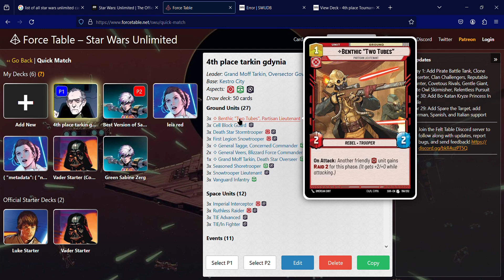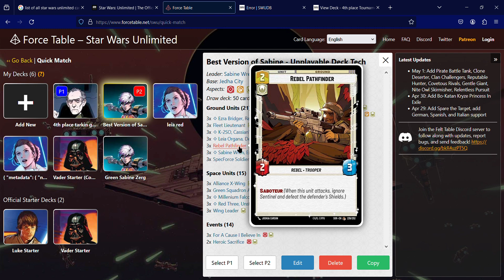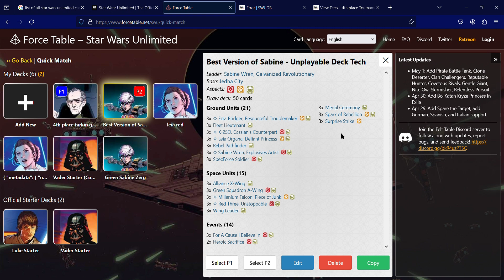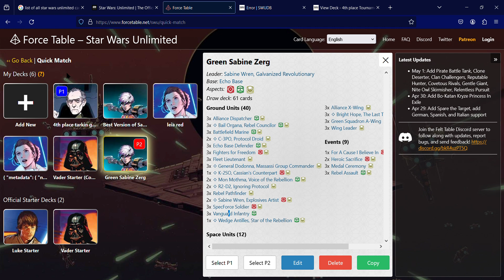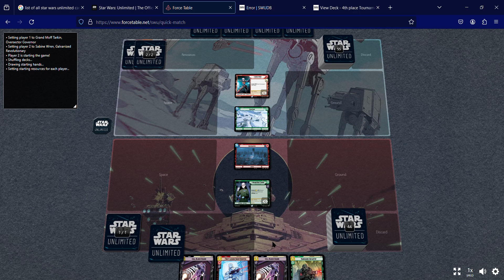Star Wars Unlimited Green Sabine vs Red Tarkin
EnAuRoL 31 Pcs Safari Animals Figures Including 24 Realistic Jungle Playset Toys Zoo Animals for Toddlers 3+ Years Old Ideal Gift for Boys and Girls

  12 things about Saberforms Neopixel Lightsaber you NEED to know!!
Neopixel SN 4.0 Features
27 Soundfonts: Sound board has 27 different soundfonts and blade lighting effects included in each. You can add your own soundfonts and blade lighting effects as well.

9 Saber Lighting Effects: There are many different saber lighting effects to choose from: stable, unstable, pulse, wave, ghost, cross, infinite, rainbow, and fire.

10 Saber Ignition Effects: The neopixel core offers many different saber ignition effects to choose from.

Neopixel LED Strip Blade: Includes an extremely bright 50-watt neopixel LED strip inside a polycarbonate blade.

Customization With SD Card: The neopixel sn 4.0 board offers full customization options, such as the ability to add new soundfonts, blade lighting effects, blade colors, motion effects, and much more. 32GB SD card with data cable included.

Motion Control: The neopixel core offers motion control ignition, lighting effects, and sound effects.

Blade Lighting Effects: These effects include color changing, gesture ignition, blaster deflection, saber lock-up loop, flash-on-clash, stab, rainbow, blade spin, neutral light, as well as stable and unstable colors.

12 Blade Colors: 12 different blade colors changeable at the press of a button (Red, Green, Blue, Purple, Orange, Yellow, Pink, and their shades in between). You can install custom colors as well.

Sound Effects: The neopixel core includes pre-installed sound effects that go along with blaster deflection, saber lock-up, stab effect, tip melt effect, and background music.

Volume Adjustment: Ability to adjust the volume level on your saber. A mute mode is included.

Durable Blade: Tough and durable polycarbonate blade strong enough to withstand hard impact.

Smooth Swing: Realistic noises in response to motion. Our soundboards provide precise and controlled saber movement sounds.

Flash-on-clash: When two saber blades hit each other, a flash effect is produced.

Rechargeable Battery: In-hilt recharge port without the need of ever replacing a battery (charger provided).

Extended Battery: While most sabers utilize a 1200mAh battery, neopixel sabers utilize a more powerful 3000mAh rechargeable battery.

Advanced Audio: Powered by high-quality speakers with a 2/3 watt and 4/8 ohm audio system.

In this video, we're going to show you the basics of Saberforms Neopixel Lightsabers. This is an advanced guide, so if you're not familiar with Saberforms Neopixel Lightsabers yet, we strongly recommend that you start with our beginner's guide first.

If you're looking to start learning how to build lightsaber props, or just want to understand the basics of Saberforms Neopixel Lightsabers, then this video is for you! We'll teach you everything you need to know about Saberforms Neopixel Lightsabers, from the basics of electronic lightsabers to more advanced techniques.
If you're looking for a cool and trendy way to add some style to your lightsaber training, then you need to check out Saberforms neopixel lightsabers!Saberforms lightsabers are the perfect way to add some excitement to your training and make training look more like a game. They come in a variety of colors and styles, and they're perfect for both beginners and experienced lightsaber users. So if you're looking for a stylish and fun way to train, then you need to check out Saberforms neopixel lightsabers!

If you're looking for the perfect way to show your lightsaber skills off, then look no further than Saberforms Neopixel Lightsabers! These lightsabers are perfect for anyone looking to add a little bit of theatrics to their lightsaber battles.In this guide, we'll show you everything you need to know about Saberforms Neopixel Lightsabers, from the basics of using them to advanced techniques. We'llalso share some tips on how to get the most out of your saberforms lightsabers, so you can build the perfect lightsaber for your needs!